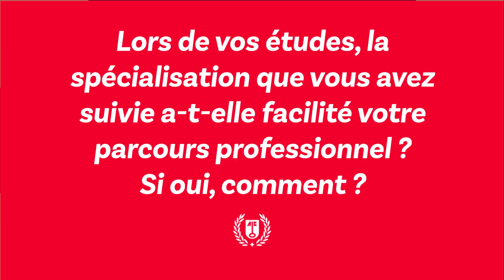PRIX RSE : Interview Olivier Marti